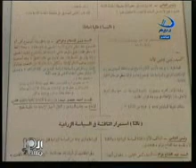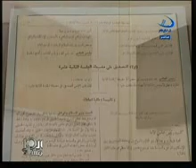العاشرة مساءا - مقدمة 27 اغسطس 4/4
مقدمة حلقة الاربعاء 27 اغسطس من برنامج العاشرة مساءا تتناول فيه منى الشاذلى عدة موضوعات : جنازة عسكرية للشهيد فؤاد منصور(شهيد مجلس الشورى) - حكم ضد نعمان جمعة بتجريده من رئاسة حزب الوفد - ازدحام حول واحدات سكنية تم طرحها من مشروع اسكان مبارك- ملاحقة لصوص مجوهرات كفر الشيخ حتى دمياط الجديدة - اختطاف طائرة ركاب سودانية - متحف مجلس الشعب - افتاح مهرجان اسكندرية السينمائى